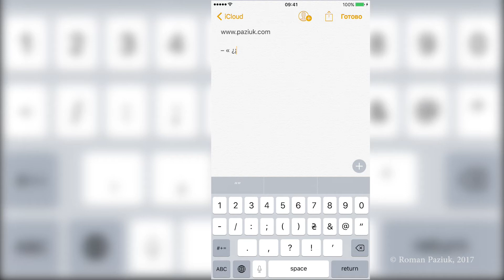Як вставити тире та інші спецсимволи на клавіатурі iPhone (iPad)?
How to insert the Dash and other special characters on the iPhone (iPad) keyboard?

Для озвучування ролика використано
композицію "Yeah Yeah", Audionautix: надається за ліцензією Creative Commons 4.0